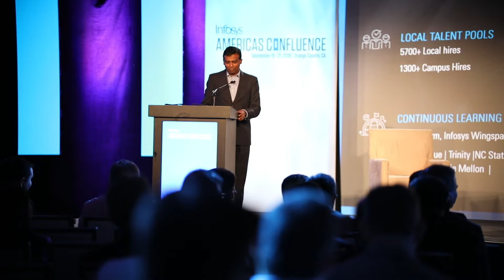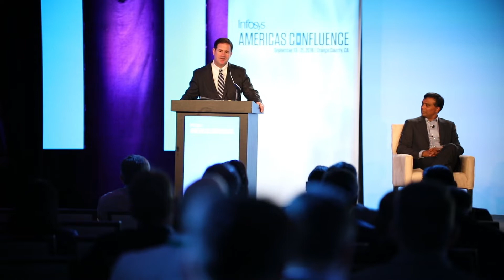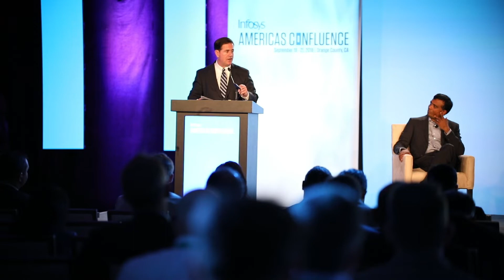Infosys Confluence 2018 Arizona Announcement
Governor Ducey joins Infosys CEO Salil Parekh and President Ravi Kumar to announce Infosys will establish a Technology & Innovation Center in Arizona creating 1,000 new jobs.